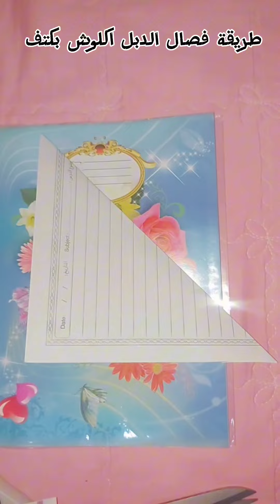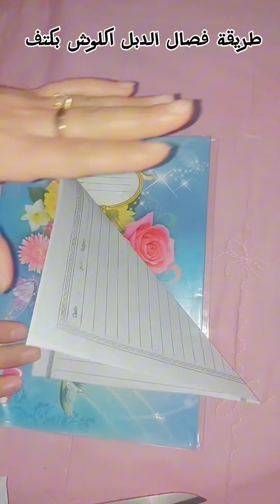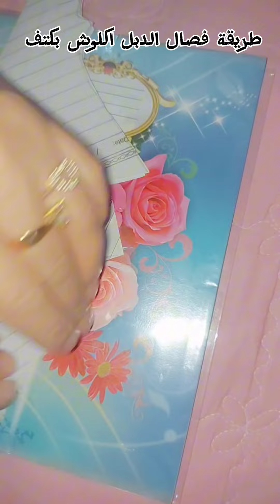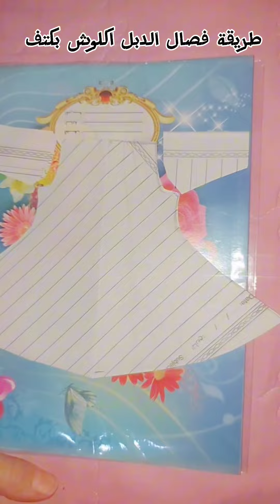باترون دشداشه دبل كلوش بكتف